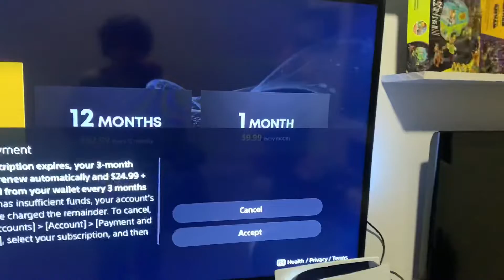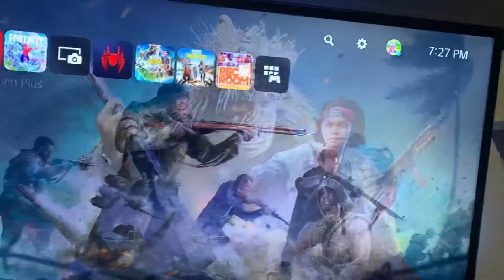BIG NEWS FOR PS PLAYERS AGAIN